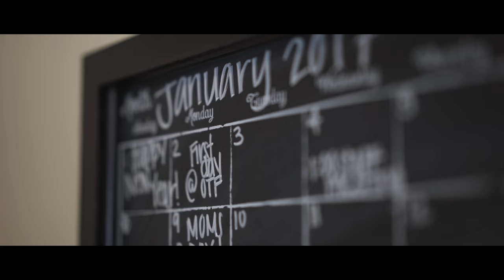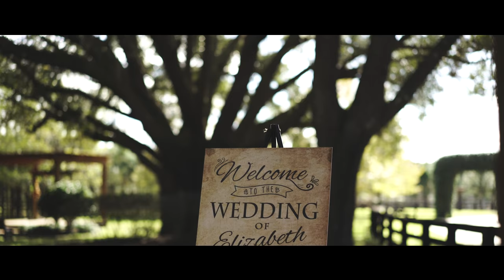Elizabeth+Josh//Precious Vows to Groom's Son{Wedding Film}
A Film by Love It Wedding Films